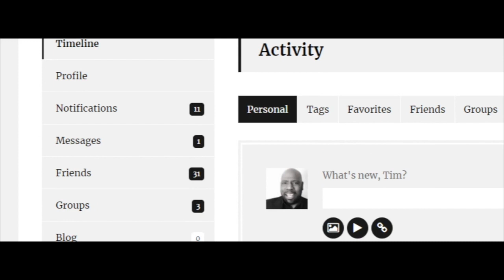BREAKING: AOC Raises 100K After Dems Threaten To Primary Her Seat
One Democrat that it was a good idea to threaten Ocasio-Cortez with the potentiality of a primary battle in her home town of the Bronx. The people responded accordingly.